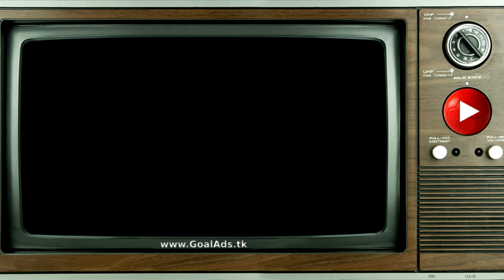Messi, Marcelo, Kroos & friends: Paint the world blue ⚽ Pepsi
Star players messing around and painting the world with blue balls in this Pepsi TV commercial.

Leo Messi, Marcelo, Toni Kroos, Carli Lloyd, Dele Alli and Giovanni do Santos.

+⚽Videos?